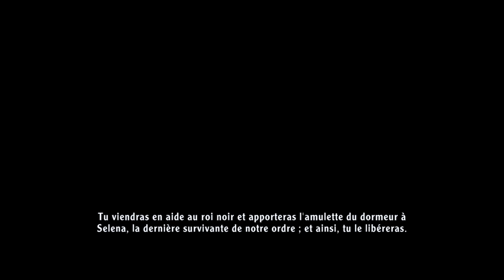Arcania: Gothic 4 : Traverser les grottes maudite